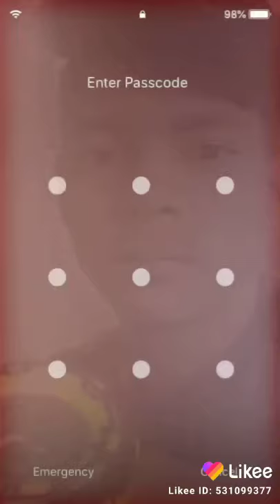Md Abul kashem